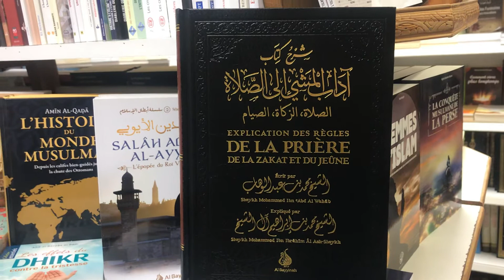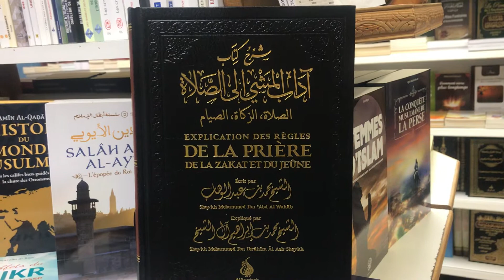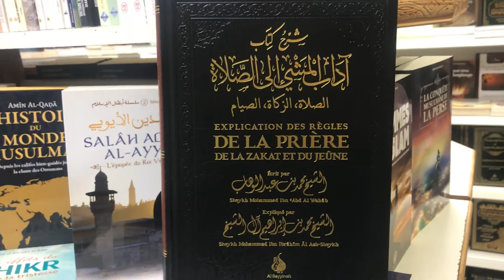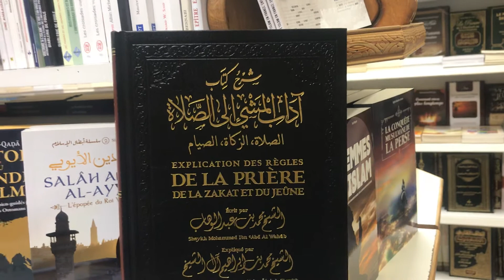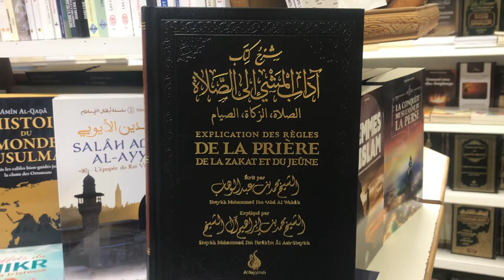EXPLICATION DES RÈGLES DE LA PRIÈRE DE LA ZAKAT ET DU JEÛNE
Le présent livre traite des adorations, il est intitulé Âdâb Al-Mâshî Ila-s-Salâh, soit littéralement : Les convenances à respecter par celui qui se rend à la prière. Muhammad Ibn 'Abd Al-Wahhâb composa cette œuvre en se référant à la parole de l'imam Ahmad : « II est obligatoire d'étudier de la science, ce qui permet d'établir sa religion. » On lui demanda alors : « Par exemple ?» Ce à quoi il répondit : « II ne peut être ignorant concernant sa prière, son jeûne etc. »